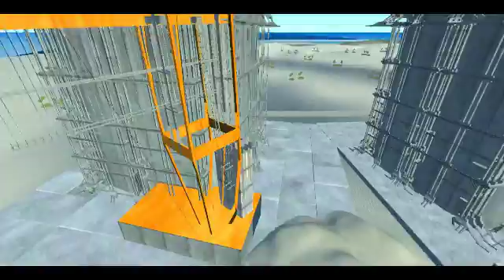BeamNG drive v0.5.4 Emirate Island (interestingly frustrating)